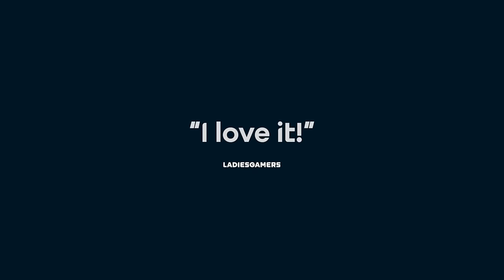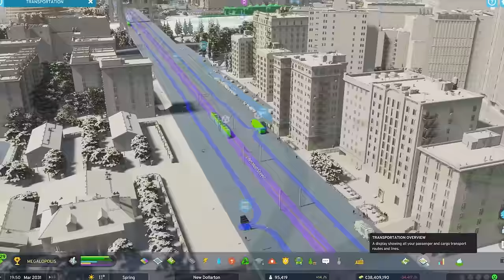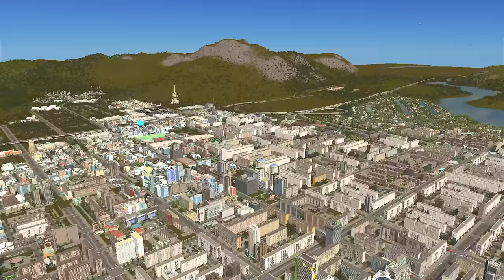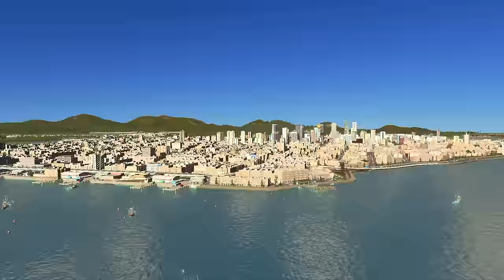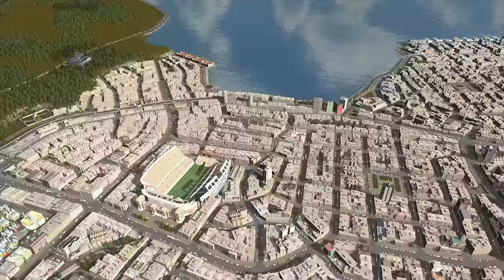HELLO Cities:Skylines 2 & GOODBYE Cities:Skylines 1 | Sam Bur - Town Planner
Hello Hello! Yes I am back! This video is a tribute to the fantastic game Cities Skylines 1.
I can't believe Cities:Skylines 2 is out! New CS2 city coming very soon!

Planning to create new cities in Cities:Skylines 2 very soon!